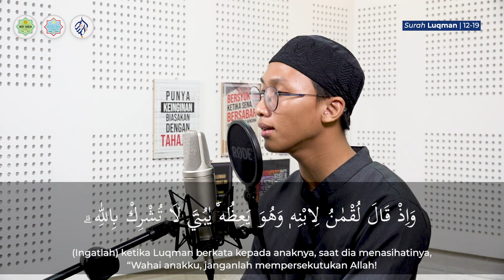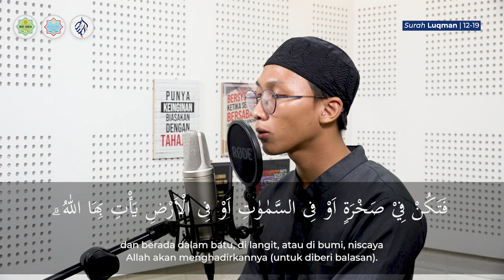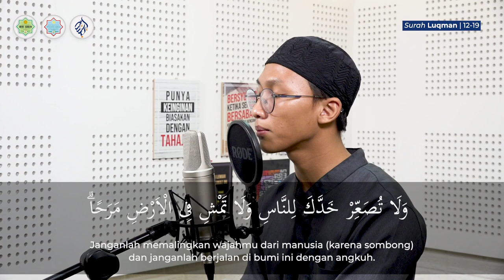SURAH LUQMAN 12-19 || AFIQ TAMAAMUDDIN AL ILMI